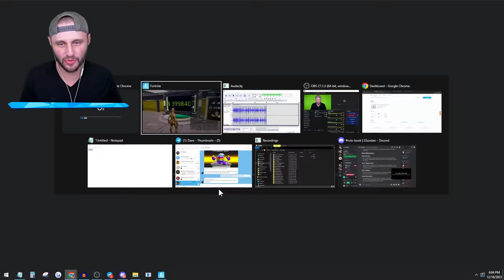Superhero Simulator in Fortnite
We play a Superhero Simulator in Fortnite!